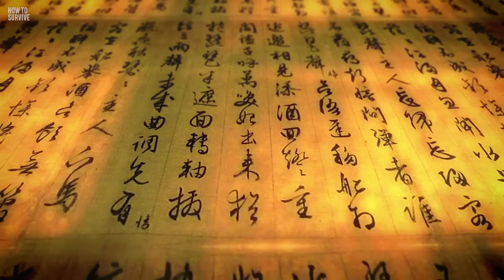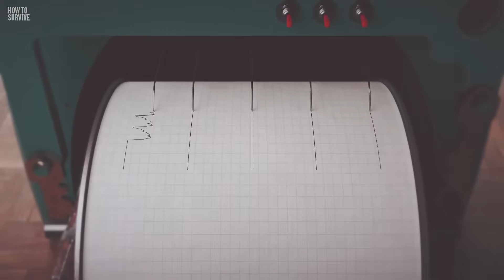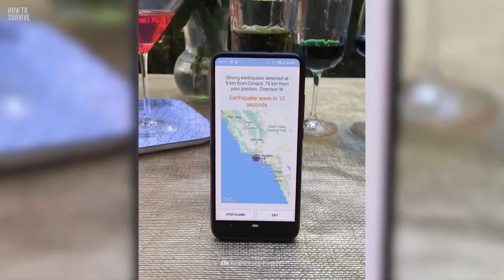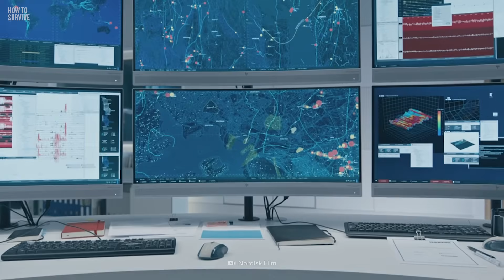The Deadliest Earthquake In Human History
On May 22nd, 1960, off the coast of Valdivia, Chile, residents experienced the strongest earthquake in recorded history. With a staggering magnitude of 9.5, this earth-shattering behemoth left over 1,600 people dead, and two million displaced. But the devastation didn't stop there.

A massive tsunami raced across the ocean for miles, tearing through the shores of New Zealand, Australia, Hawaii and Japan. Now, nearly 70 years later, scientists believe that we are inching perilously close to an even greater threat. And they're calling it "The Big One".

00:00 How to Survive a Megaquake
01:33 What's a Megaquake?
04:16 Last Time There Was a Megaquake
05:57 Survival Tips
12:32 Inundation Zone
14:13 Aftermath of a Megaquake